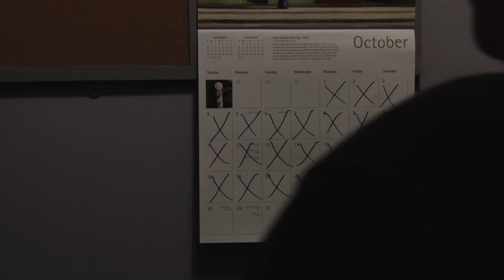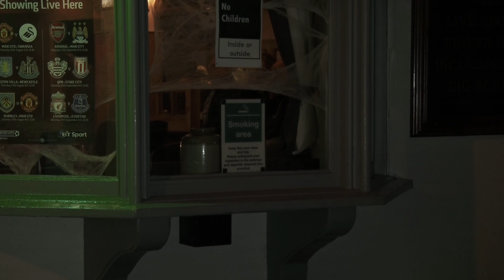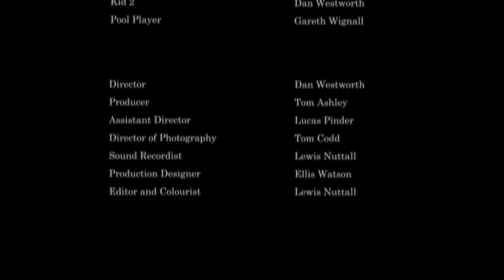An Empty Bottle (2014)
Written by Dan Westworth
Directed by Dan Westworth
Produced by Daniel Thomas Ashley
Cinematography by Thomas Codd
Sound and Editing by Lewis Nuttall
Production design by Ellis Watson
1st Assistant director Lucas Pinder